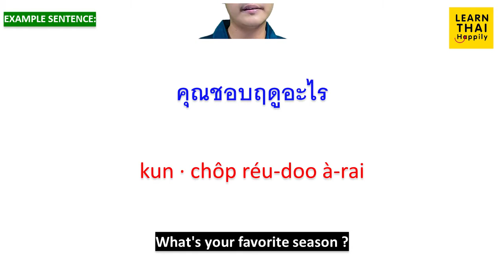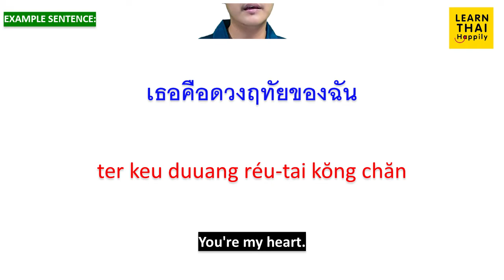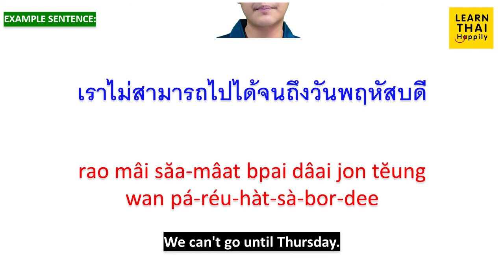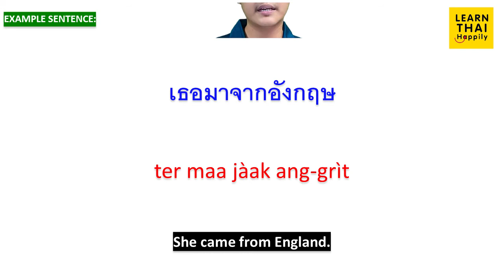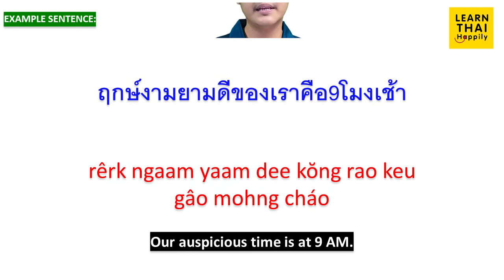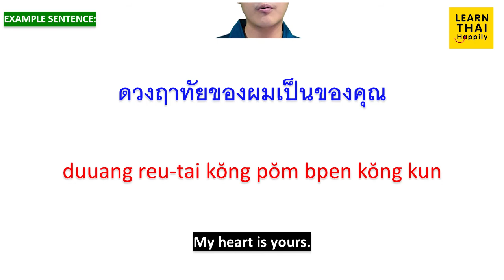Learn Thai EP 103 : how to pronounce "ฤ&ฤา" in easy 6 ways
ฤดูกาล
réu-doo gaan
season
คุณชอบฤดูอะไร
kunchôp réu-doo à-rai
What's your favorite season ?

ฤดี
réu-dee
pleasure, delight
เธอชื่อ · เปรมฤดี
ter chêu · bprem réu-dee
็Her name is Premreudee.

ฤทัย
réu-tai
mind;heart
เธอคือดวงฤทัยของฉัน
ter keu duuang réu-tai kŏng chăn
You're my heart.

นักพฤกษศาสตร์
nák préuk-sà-sàat
botanist
เขาเป็นนักพฤกษศาสตร์ในประเทศไทย
kăo bpen nák préuk-sà-sàat nai bprà-têt tai
He is a botanist in Thailand.

ká-réu-hàat
mansion; residence; villa
นี่คือคฤหาสน์ของเขา
nêe keu ká-réu-hàat kŏng kăo
This is his mansion.

พฤติกรรม
préut-dtì-gam
behaviour;conduct;action
พฤติกรรมของเด็กผู้หญิงคนนี้ช่างดีจริงๆ
préut-dtì-gam kŏng dèk pôo yĭng kon née châang dee jing jing
This girl’s behavior is really nice.

พฤศจิกายน
préut-sà-jì-gaa-yon
November
พฤศจิกายนเป็นเดือนเกิดของฉัน
préut-sà-jì-gaa-yon bpen deuuan gèrt kŏng chăn
November is my birth month.

ประพฤติ
bprà-préut
[to] behave
เธอประพฤติตัวดีกับพ่อแม่ของเธอ
ter bprà-préut dtuua dee gàp pôr mâe kŏng ter
She behaves well around her parents.

วันพฤหัสบดี
wan pá-réu-hàt-sà-bor-dee
Thursday
เราไม่สามารถไปได้จนถึงวันพฤหัสบดี
rao mâi săa-mâat bpai dâai jon tĕung wan pá-réu-hàt-sà-bor-dee
We can't go until Thursday.

ทฤษฎี
trít-sà-dee
theory
นี่เป็นเพียงทฤษฎี
nêe bpen piiang trít-sà-dee
This is only a theory.

ang-grìt
England;Britain
เธอมาจากอังกฤษ
ter maa jàak ang-grìt
She came from England.

วิกฤติ
wí-grìt
crisis; pinch; emergency
วิกฤตสามารถแก้ไขได้ด้วยการเจรจา
wí-grìt săa-mâat gâe kăi dâai dûuay gaan jen-rá-jaa
The crisis can be resolved by negotiations.

If you place ฤ before -ทธิ. It will be pronounced as ริ.
อิทธิฤทธิ์
ìt-tí rít
[to be] very powerful
สัตว์ประหลาดตัวนี้มีอิทธิฤทธิ์มาก
sàt bprà-làat dtuua née mee ìt-tí rít mâak
The monster is very powerful.

สัมฤทธิ์
săm-rít
[to] achieve;accomplish
เราทำงานอย่างหนักเพื่อสัมฤทธิ์เป้าหมายเหล่านี้
rao tam ngaan yàang nàk pêuua săm-rít bpâo măai lào née
We work hard to achieve these goals.

ฤกษ์ดี
rêrk dee
auspicious time
วันนี้เป็นฤกษ์ดีในการแต่งงาน
wan née bpen rêrk dee nai gaan dtàeng ngaan
Today is an auspicious time for getting married.

ฤกษ์งามยามดี
rêrk ngaam yaam dee
auspicious time
ฤกษ์งามยามดีของเราคือ9โมงเช้า
rêrk ngaam yaam dee kŏng rao keu gâo mohng cháo
Our auspicious time is at 9 AM.

ฤาทัย
reu-tai
mind;heart
ดวงฤาทัยของผมเป็นของคุณ
duuang reu-tai kŏng pŏm bpen kŏng kun

ฤาษี
reu-sĕe
hermit
เขาเป็นฤาษีมา 20 ปี
kăo bpen reu-sĕe maa yêe-sìp bpee
He has been a hermit for 20 years.